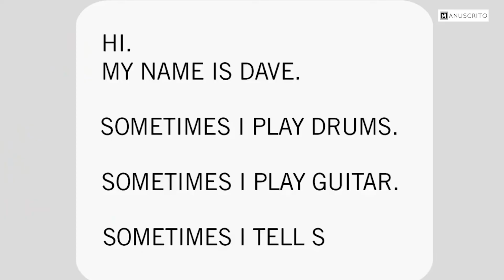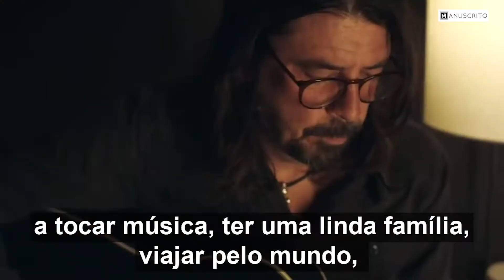Livro «THE STORYTELLER: HISTÓRIAS DE VIDA E DE MÚSICA» de Dave Grohl | Não Ficção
Conhecemos Dave Grohl como um dos nossos músicos mais estimados. Agora, «The Storyteller» apresenta-o como um escritor talentoso e cativante.